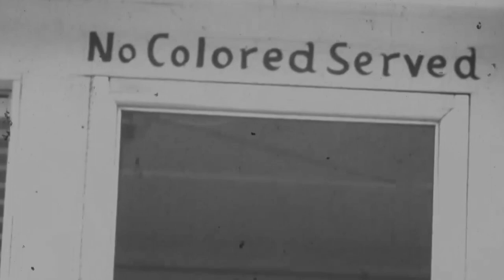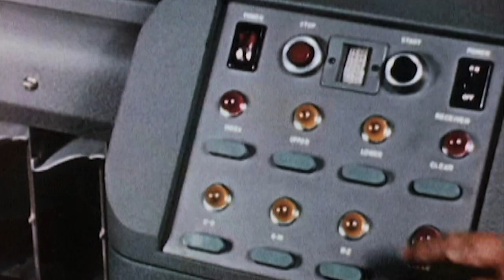How Raye Montague Overcame Barriers to Become a Navy Specialist ⚓ Combat Ships | Smithsonian Channel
Raye Montague was only seven when she visited a submarine exhibit in her hometown of Little Rock. It sparked in her a love of engineering that would inspire her to shatter the glass ceiling of opportunity for African American women in the 1950s.